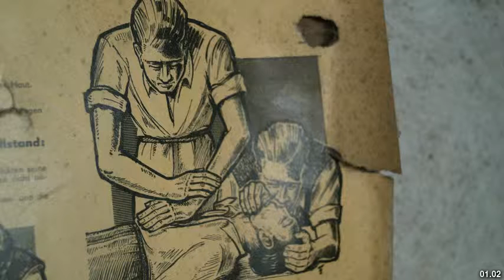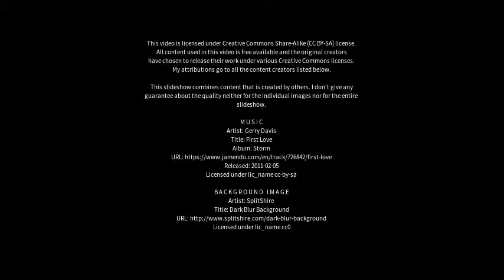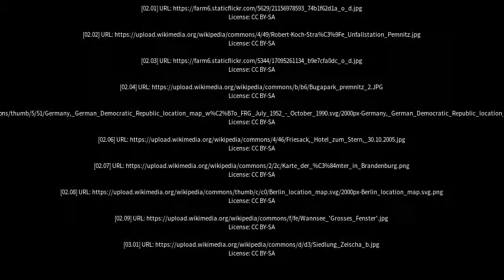Best places to visit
Best places to visit - Premnitz (Germany) Best places to visit - Slideshows from all over the world - City trips, nature pictures, etc.